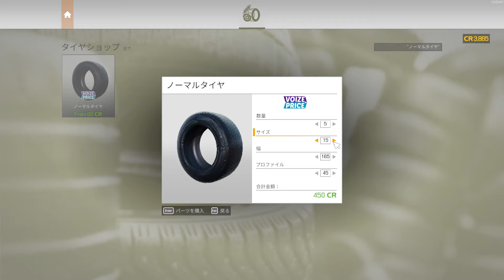個人的に待ち望んでいたゲーム！新しくなって新要素も追加！＃０１【Car Mechanic Simulator 2021】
発売日に買って放置していたんですが、プレイし始めます。
新しくなって色々細かく新要素が追加されたみたいです。
早くレベル上げて、エンジンもばらしていきたいですねｗ
あとはMODも随時入れていこうと思います。